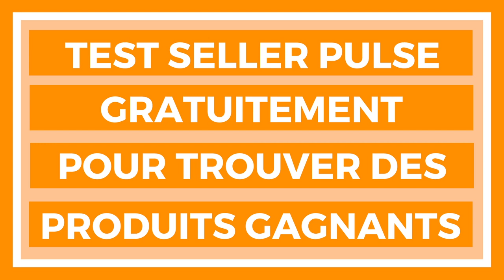JUNGLE SCOUT VS SELLER PULSE : QUELLES DIFFÉRENCES POUR TROUVER DES PRODUITS SUR AMAZON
Le fondateur du site Seller Pulse (pour trouver des produits à vendre sur Amazon), Jawad Eloufir, partage quelles sont les différences entre SELLER PULSE et JUNGLE SCOUT.

Jawad, vendeur depuis des années sur Amazon et fondateur de seller-pulse.com, répond aux questions :
- Quel est la différence entre Jungle Scout et Seller Pulse ?
- Pourquoi utiliser Seller Pulse quand on cherche des idées de produits à vendre sur Amazon ?
- Combien coûte Seller Pulse ?
- Combien coûte Jungle Scout ?
- Faut-il acheter l'extension chrome et la web app ?

★☆★ SI TU VEUX M'ÉCRIRE ★☆★
Si tu as des questions ou besoin d'aide :

📚 📚 📚  MES LIVRES PRÉFÉRÉS 📚 📚 📚
Voila les 2 meilleurs livres que j'ai lu et que tu devrais lire si tu veux devenir un super entrepreneur :

📚  TOUS LE MONDE N'A PAS EU LA CHANGE DE RATER CES ÉTUDES
Ecoute Le Livre Audio (Gratuitement)

📚 LA SEMAINE DE 4 HEURES